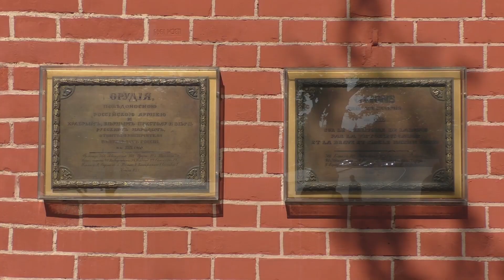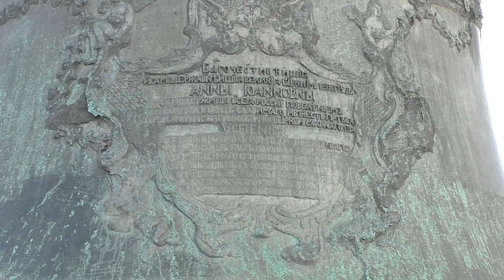Kreml Moskwa Rosja